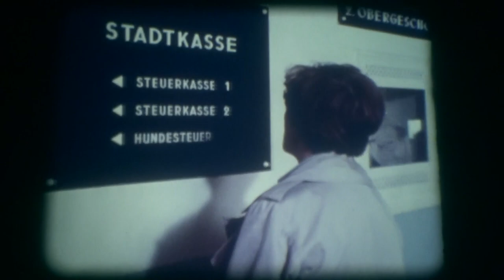16mm Film - Ein Schaf ist doch kein Hund - Der Wolf und die Frau - BRD 1978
16mm Film - Ein Schaf ist doch kein Hund - Der Wolf und die Frau - BRD 1978

Buch und Regie: Paul Ellmerer

Redaktion: Wolfgang Buresch und Reinhard Eichelbeck

Kamera: Klaus Brix

Darsteller: Eva Sand, Michael Altrichter, Hans Aniol, Gerd Braasch, Gisela Keiner, Karl-Rudolf Lieke alias Karl Liecke, Doris Mack-Jüngt, Gottfried Mehlhorn, Ulla Sachse, Walter Spiske, Lily Towska, Udo Weinberger, Michael Wicharz u. a.

'Der Wolf und die Frau' war ein dreiviertelstündiges Kinderprogramm am Nachmittag. Jede Sendung begann mit einem kurzen Trickfilm von Ulla und Franz Winzentsen über das Flüsterpferd, das bereits in Lapislazuli aufgetreten war. Es folgte ein Spielfilm für Kinder, bevor der Wolf und die Frau, zwei Handpuppen, hintergründige Dialoge miteinander führten. In jedem Jahr liefen zwölf Sendungen:
Eine ältere Frau aus Köln bekommt ein Schaf geschenkt. Da sie allein lebt, möchte sie es gerne als Haustier halten. Doch die lieben Nachbarn sind ganz und gar dagegen. Davon lässt sich die alte Dame zwar nicht beeinflussen, aber dann fragt sie sich, ob sich ihr Schaf in der Wohnung auch wohl fühlt. Leider ist die Original-Tonspur des Films nicht mehr vorhanden, so dass ich mir erlaubt habe, die schönen Bilder mit ebenso schöner Musik zu untermalen.
(Erstausstrahlung in der ARD: 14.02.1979)

"The Wolf and the Woman" was a three-quarter-hour children's program in the afternoon. Each program began with a short animated film by Ulla and Franz Winzentsen about the whispering horse that had already appeared in Lapislazuli. This was followed by a feature film for children before the wolf and the woman, two hand puppets, engaged in enigmatic dialog with each other. Twelve programs were shown each year:
An elderly woman from Cologne receives a sheep as a gift. As she lives alone, she would like to keep it as a pet. But the neighbors are totally against it. The old lady is not swayed by this, but then she wonders whether her sheep will feel at home in the apartment.
Unfortunately, the original film soundtrack is no longer available, so I took the liberty of underscoring the beautiful images with equally beautiful music.
(First broadcast on ARD: February 14th, 1979)